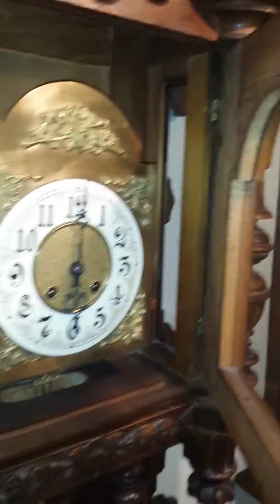Gustav Becker 1900 made wall clock, "Freischwinger" case designs.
Gustav Becker 1900 made wall clock, "Freischwinger" case designs. This clock played important role in the well known soviet movie for children's "The Dirk" (Kortik) (Part 3 - starting from 1:02:31 :)